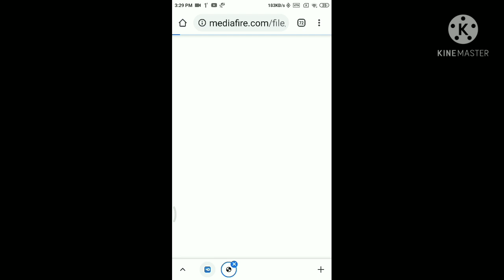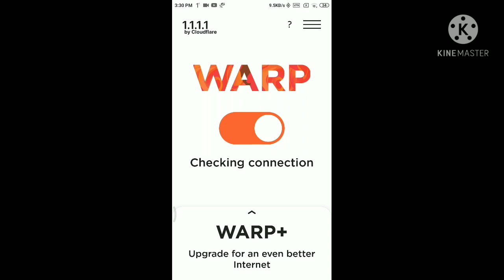HOW TO DOWNLOAD PUBG MOBILE 1.4.0 VERSION